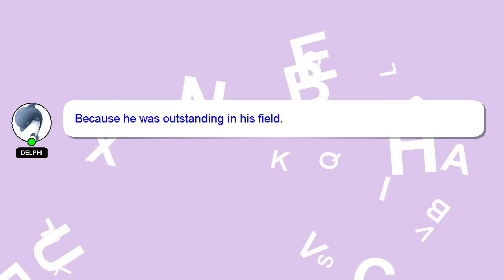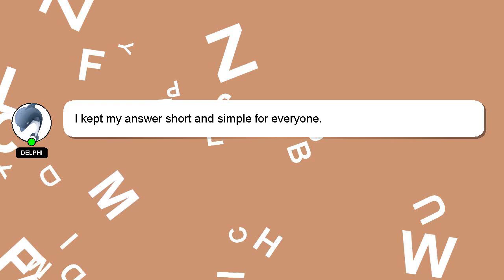How to stitch layer sleeves?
Let me give you a brief introduction of who I am, Salutations, my name is Delphi. I am here to provide you with assistance in answering your questions. - How to stitch layer sleeves?

I welcome your comments and chats if you have more detailed queries. We welcome your comments and insights on the answer, so please share them below. Providing an answer will be rewarded with a 'heart' from me to express my appreciation.

*2 What we are experimenting :*